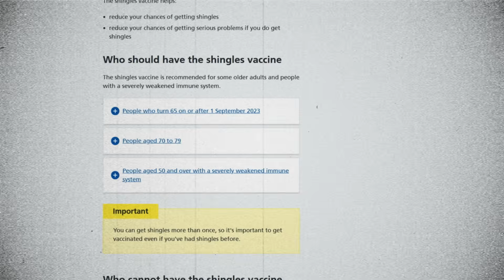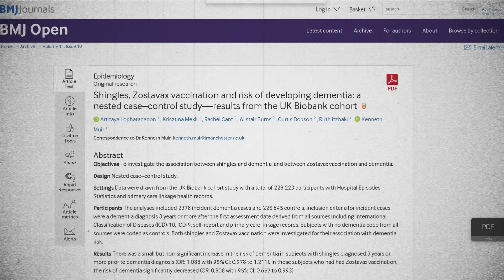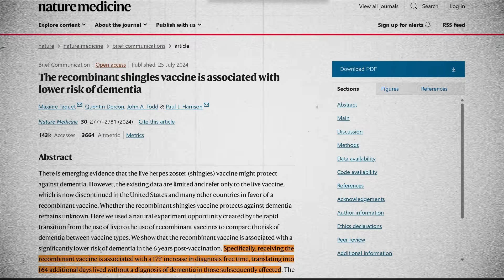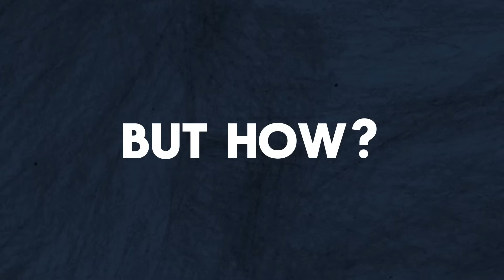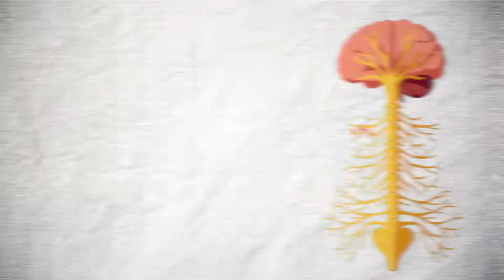The SURPRISE Vaccine That Could Prevent DEMENTIA 💉🧠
🧠 This Common Vaccine Might Help Prevent Dementia and Alzheimer's?! | Surprising New Research 💉

Could a routine jab protect your brain from dementia?

I'm an NHS GP — and when I saw the latest research linking the shingles vaccine to a reduced risk of dementia, I had to dig deeper.

In this video, we unpack:
✅ What the shingles vaccine is and who gets it
✅ The new studies suggesting it may reduce Alzheimer’s risk by up to 20%
✅ The science behind how it might protect your brain
✅ Why we still need to be cautious — and what we do and don’t know

If dementia has ever touched your life — or if you're simply curious about how everyday medicine might have surprising effects — this one’s for you.

📌 Don’t miss the end — where I explain how this research opens the door to rethinking how everyday treatments might help or harm in unexpected ways.

👍 Like the video if you care about brain health — it really helps others find it too.

TIMESTAMPS
00:00 - Intro
01:03 - What is it?
02:31 - Evidence
05:43 - But How?